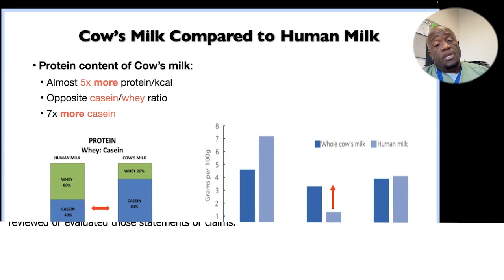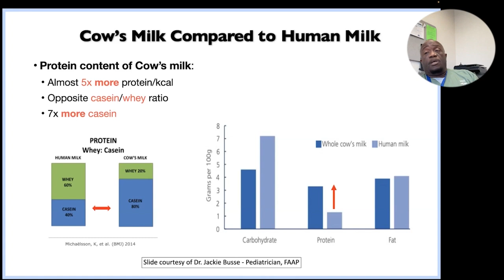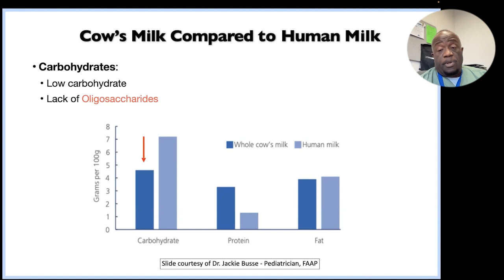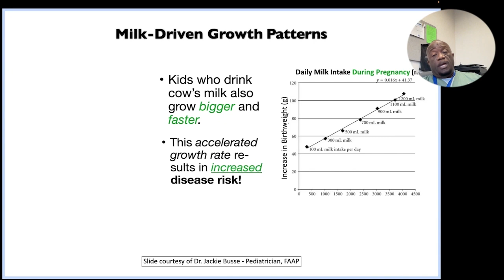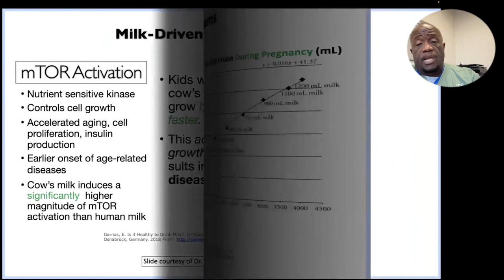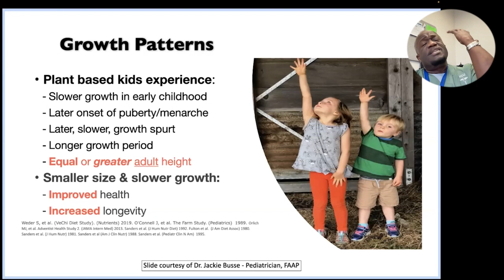Kids Who Drink Cow's Milk Grow Bigger Faster And That Results In Increased Disease Risk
Milton Mills, MD practices urgent care medicine in the Washington DC area, and has served previously as Associate Director of Preventive Medicine and as a member of the National Advisory Board, for Physicians Committee for Responsible Medicine (PCRM).

He has been a major contributor to position papers presented by PCRM to the United States Department of Agriculture regarding Dietary Guidelines for Americans, and has been the lead plaintiff in PCRM’s class action lawsuit that asks for warning labels on milk.

Dr. Mills earned his medical degree at Stanford University School of Medicine, and completed an Internal Medicine residency at Georgetown University Hospital.

He has published several research journal articles dealing with racial bias in federal nutrition policy. He frequently donates his time via practicing at free medical clinics, and travels widely, speaking at hospitals, churches and community centers throughout the country.

He was featured in the recent attention-getting film “What the Health,” and will also appear in the upcoming film “The Silent Vegan.”

A major focus of Dr. Mills’ patient advisement as well as his lecturing, is the use of nutritional measures to reduce the risk of major chronic diseases. He notes that the scientific research literature shows plant-based diets as supporting better overall immune system function, and during work with HIV-positive and AIDS patients at clinics, he’s observed that those who go vegetarian seem to improve, with increased energy and higher T-cell counts.

He therefore hopes throughout the future to examine further the relationships between diet and immune functionality, particularly the effects of plant-based eating choices upon outcomes for
HIV-positive patients.